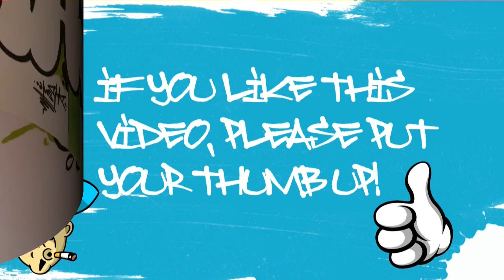Graffiti Alphabet Tutorial - How to draw Graffiti Bubble Letters G to I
Etsy Store

This is the new graffiti alphabet. At this video i show you how to draw the letters g to i of this graffiti bubble letters alphabet.